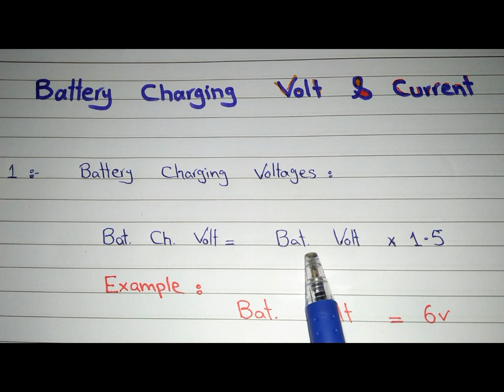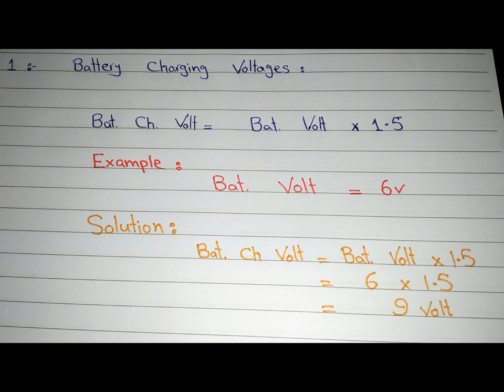Battery🔋 Caharging Voltage and Current Calculation in Hindi